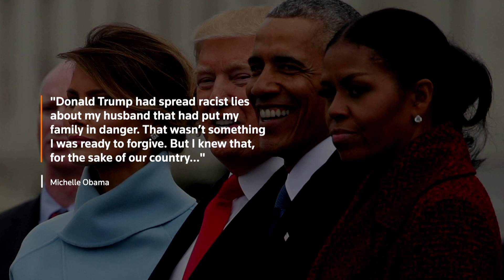Biden names top White House aides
President-elect Joe Biden named several senior staffers for his White House, while his top coronavirus advisers warned President Donald Trump’s stalling of the official transition could compromise the country’s pandemic response.